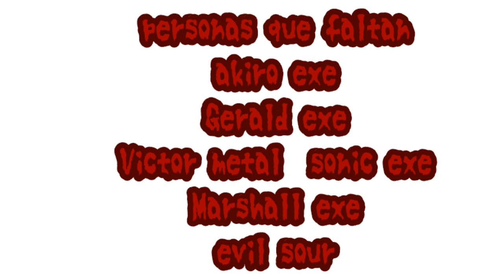la reunión del exe comienza en unas horas 🕗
las versiones exes y malvadas que aparecieron en el video

los que faltan para empezar